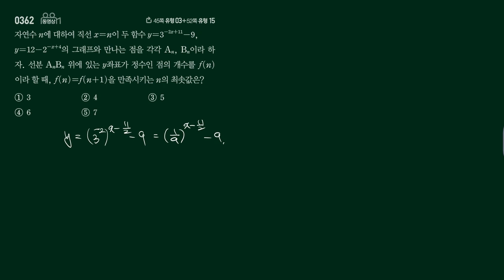쎈 수1 362